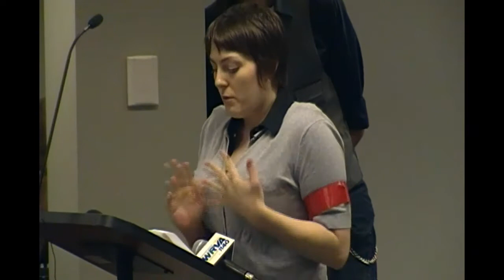Public Comments On Trap Part 1 Friday April 12 2013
public  Comments On Trap  At  The Third And Final Meeting On Trap